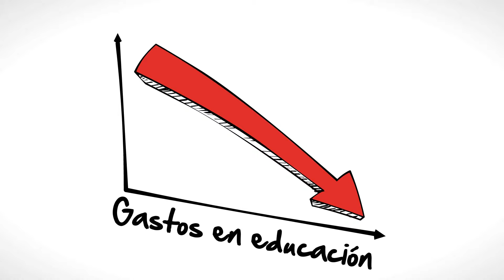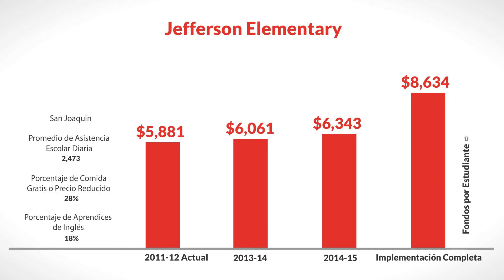LCFF for Jefferson Elementary